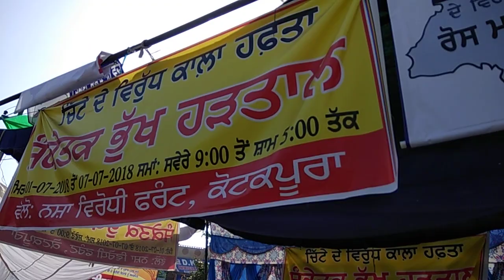ਮਰੋ ਜਾਂ ਵਿਰੋਧ ਕਰੋ....ਕੋਟਕਪੂਰਾ ਰੈਲੀ ਚ' ਨਾਟਕ ਵੀ ਹੋਇਆ...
ਮਰੋ ਜਾਂ ਵਿਰੋਧ ਕਰੋ.